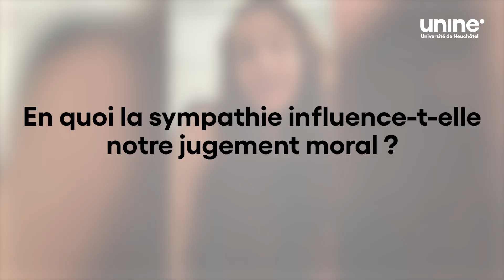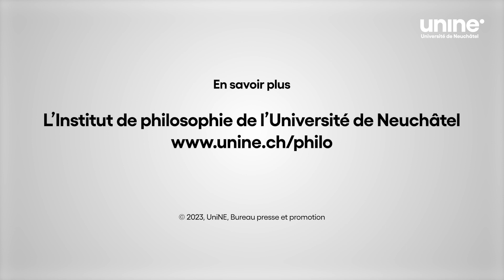Sympathie et responsabilité morale vues par une philosophe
Neuchâtel, le 22 août 2023. Supposons que nous soyons témoins d’une scène de violence entre deux protagonistes : la sympathie que nous pourrions éprouver pour l’une des personnes nous fera certainement juger la seconde comme responsable de la rixe. Mais comment se passe ce processus ? Ce lien entre sympathie et responsabilité morale est un thème cher à la philosophe Cécile Rosat, titulaire d’un master de l’Université de Neuchâtel (UniNE) et actuellement doctorante en philosophie appliquée à l’ETHZ. Elle donnera une présentation vendredi à ce sujet dans le cadre du Congrès de l’Association des sociétés de philosophie de langue française (ASPLF) qui se tient jusqu’à samedi à Neuchâtel et à La Chaux-de-Fonds.